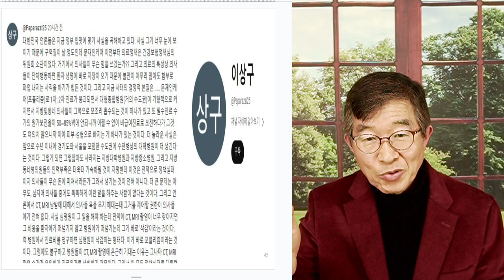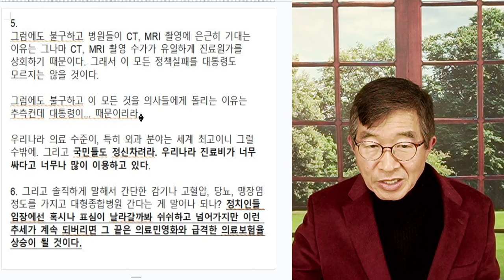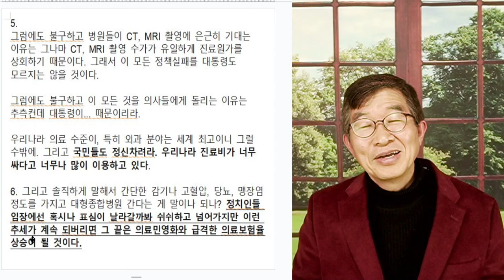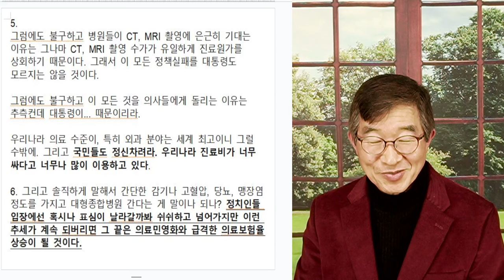아우성! 의사들 / 밀어붙일 일 아니다 [공병호TV]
Bitcoin : 3MTW849AkP2ftLeSK2teZHMmzLu7Z83s9U